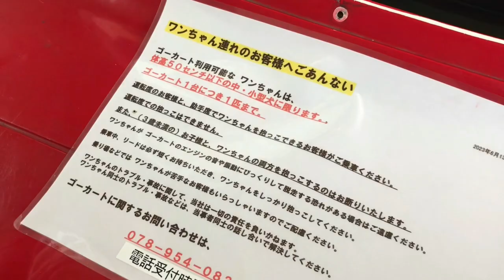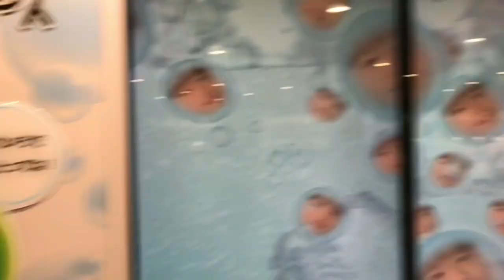【自閉症ASD】じいじ、ばあばと一緒に川遊びに行きました！！後半は工場見学や海水プール